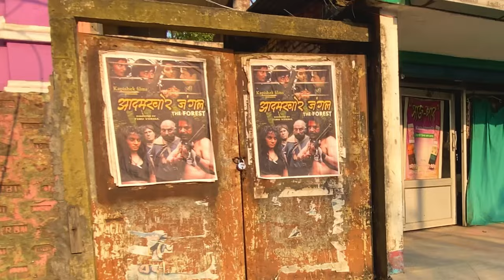Moto Vlogging in Barpeta Town | Deep Roaming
This is our lovely Barpeta town, here I tried to do moto Vlogging, I hope you all will like this video. ThankYou

MY TRAVEL GEARS ( Recommended )

My Backpack 95L
Yoga mat

Power bank 20000 mAh
Memory Card 64 GB
iPhone earphones
Headphone Boat

Camera iPhone 11

Also I use for Creating Videos 👇

Boya MM1 mic
Boya m1 mic
Earphones bag
Green screen

Guys THANKYOU so much for supporting me and loving my work 💕..